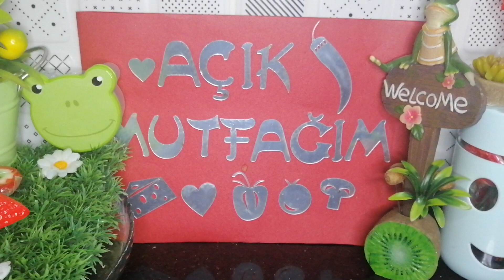📣YOĞURTLU YUMURTA BAYILACAKSINIZ YOĞURTLU YUMURTA YAPILIŞI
YOĞURTLU YUMURTA OLUR mU HEMDE SAHANE OLUYOR Harika Bir TARİF AÇIKLAMALI VİDEO AFİYET OLSUN